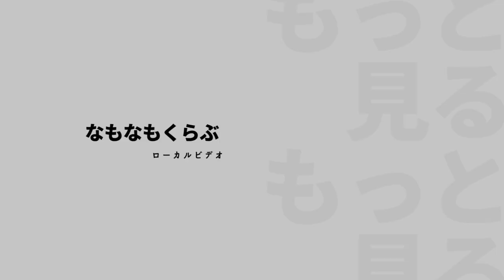あおなみ線・ささしまライブ駅から中村区太閤方面へとぶらぶら街歩き：SJCAM M20 で撮影 - Walk Nagoya, Japan - 2022.01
＊撮影場所
　あおなみ線・ささしまライブ駅から中村区太閤方面へ。
　途中、境内に大白龍神を祀る白山社に。
　2022.01

＊撮影カメラ
　SJCAM M20
　・1080-60 手ブレ補正ON

Shooting when I walked downtown.